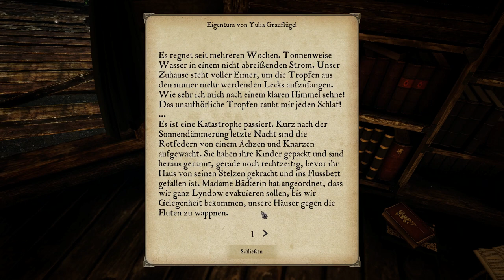Voll auf die Nase in Lyndow ♦ Letsplay EASTSHADE Deutsch ♦ 3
Manche der Bürger in Lyndow sollte man nicht zu sehr provozieren. Zum Glück ist der Sheriff in der Nähe und die Nase schnell wieder gerichtet :)

In Lyndow gibt es für die malende Touristin noch viel zu entdecken. Zum Beispiel, dass man sich auch mit der Kutsche zu anderen Orten bringen kann. Die einzige Bedingung dafür ist, dass man den ersten Weg zu der Stadt Nava zu Fuß zurücklegt. Die Weg dorthin soll sehr malerisch sein.

Wir versuchen auch noch mehr über den verlassenen Turm an der Küste herauszufinden und stolpern dabei über den verfallen Ort Alt Lyndow. Hier muss es vor langer Zeit bei einem Erdrutsch zu einer Katastrophe gekommen sein.

Eine der Hütten scheint sogar noch bewohnt zu sein. Es ist zwar niemand da, doch wir treten trotzdem ein und studieren neugierig die herumliegenden Dinge...

Spiel:
Eastshade

Version:
Vollversion (v1.xx)

Hersteller:
Eastshade Studios

Genre:
Abenteuer, Erkundung, Rollenspiel

Beschreibung:
Die reisende Malerin Clara wird vor der Insel Eastshade schiffbrüchig. Wenigstens war Eastshade das Ziel der Reise und so kann die begabte Künstlerin den letzten Wunsch ihrer Mutter erfüllen, vier besondere Orte auf der Insel zu malen. Auf dem Weg durch das atemberaubende Land lernen wir viele interessante Zeitgenossen kennen, übernehmen Aufgaben und finden unzählige Motive.

Eastshade ist ein gewaltfreies und familienfreundliches Rollenspiel, das uns auch ohne die genre-üblichen Gegner und Gefahren ordentlich auf Trab hält. Grafik und Soundtrack befinden sich auf allerhöchstem Niveau. Die Charaktere werden als Tierwesen dargestellt und sind erstklassig vertont, wie auch sämtliche Story-Elemente originell und witzig formuliert sind.

Staffeltitel:
Letsplay Eastshade Deutsch

Produzent:
Minenarbeit, Vorbuddler

Sprache:
Deutsch, German

Letsplays ohne Stress und Drama auf Deutsch!